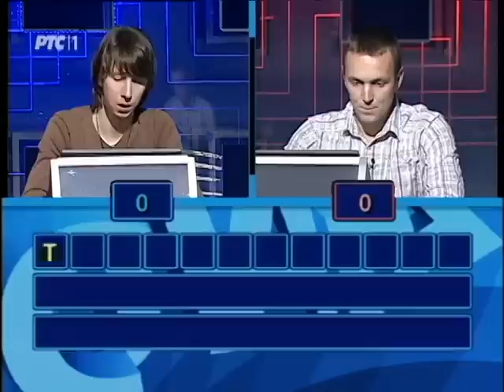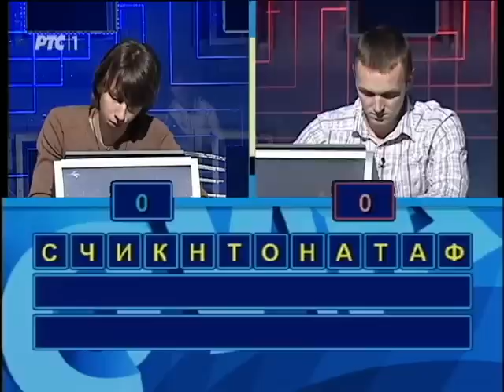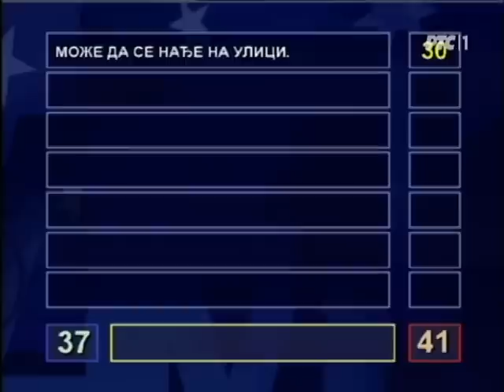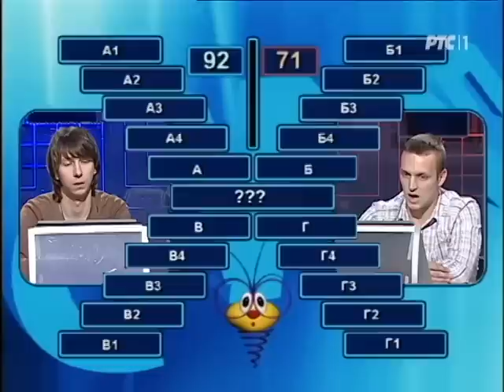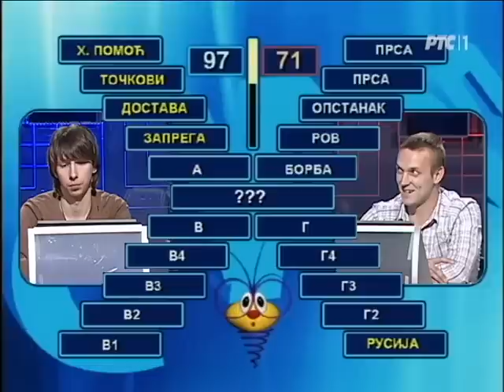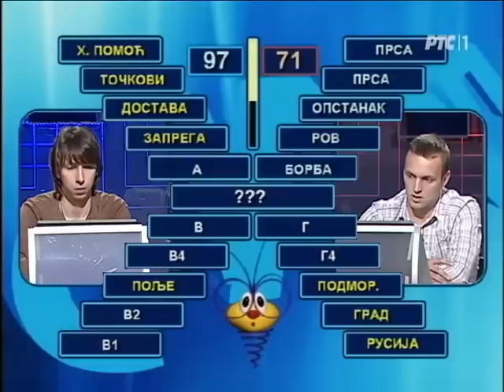Slagalica 28. 05. 2015.